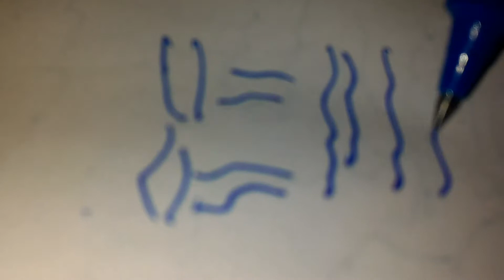Abstract "Buddha" Painting Sai Mix Contemporary Ar